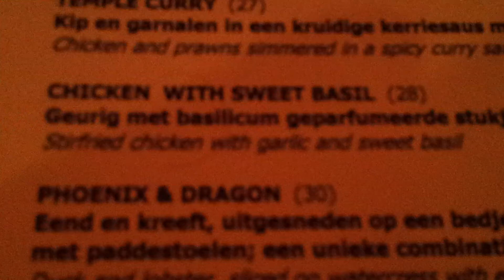Dragon & Phoenix for dinner Mr Potter